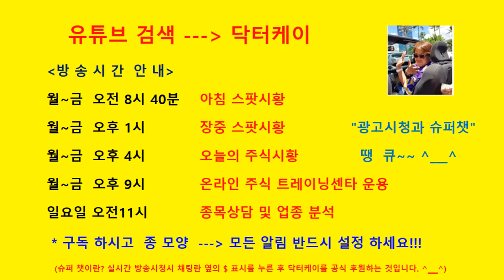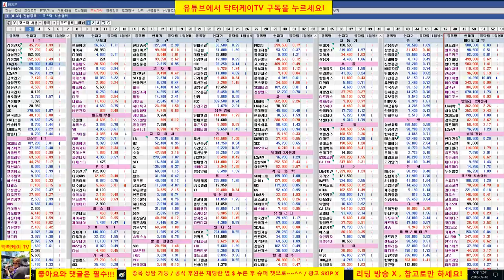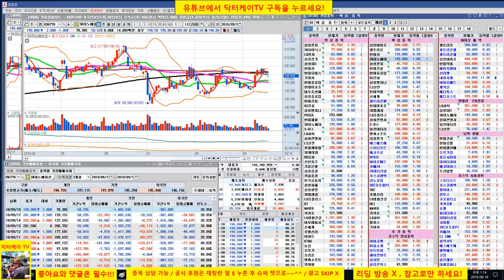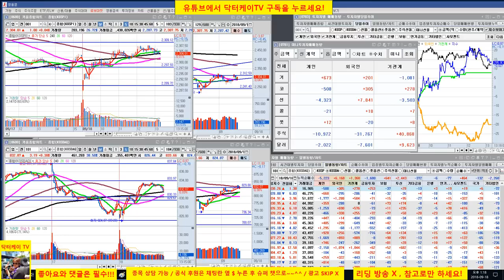= 닥터케이 TV =장중 스팟시황/180918/삼성바이오로직스 풀베팅 완전 성공,셀트리온 매수 시그널 적중